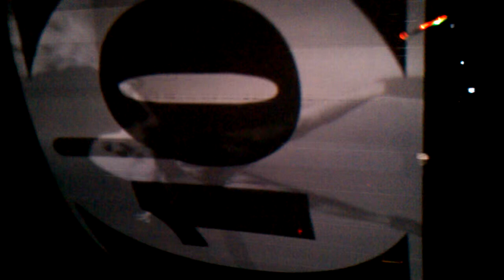Lady Gaga Boston